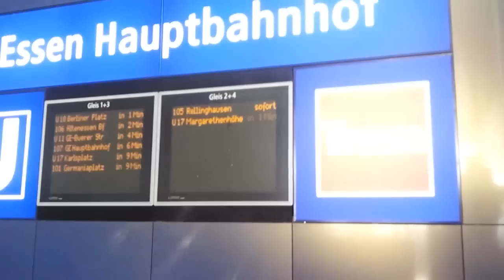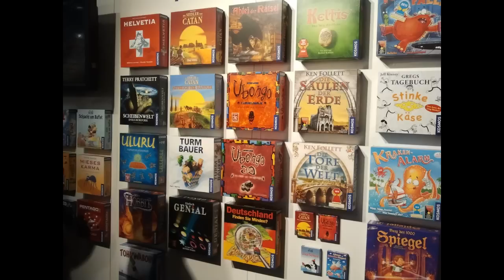Internationale Spieletage - Spielemesse Essen 2011